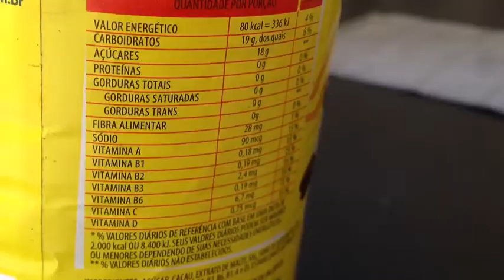Toddy Spy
description